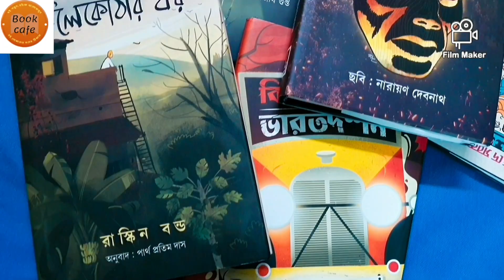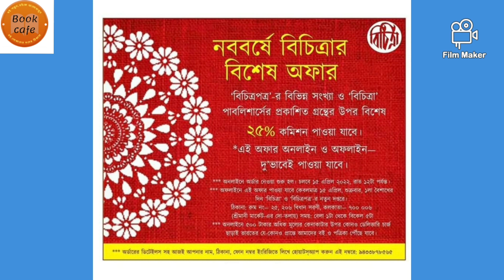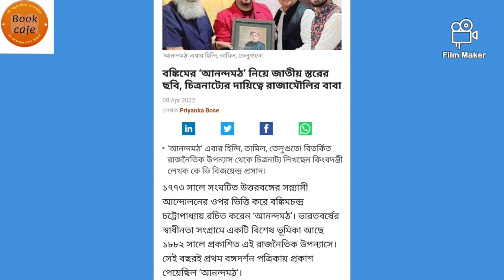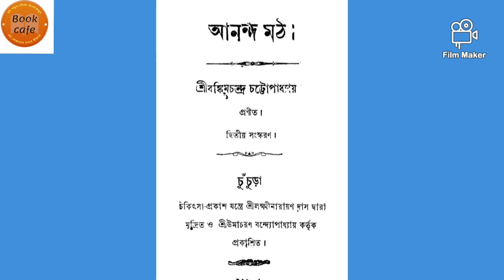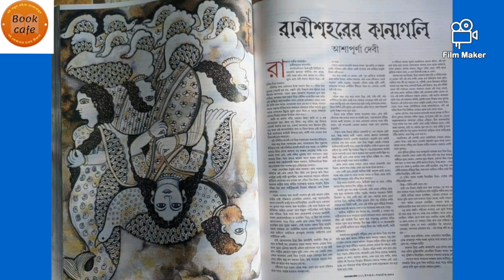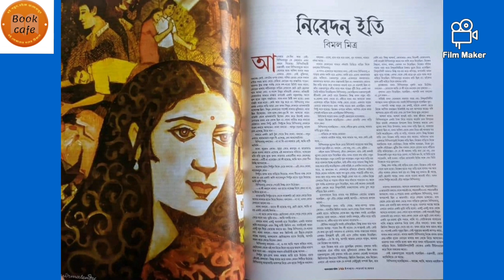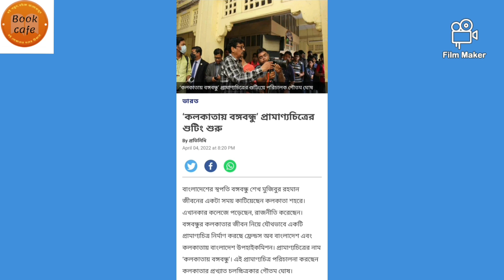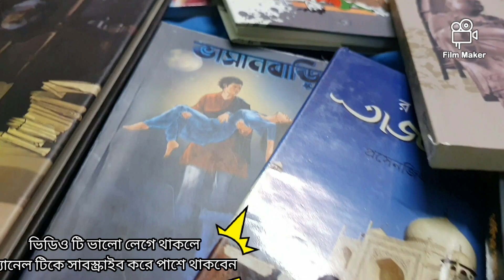এতগুলো আপডেট একসাথে!🤩| বাংলা সাহিত্য নিয়ে চার চারটি আসন্ন চলচ্চিত্র | বইতেও এবার চৈত্রসেল🤩updates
new books updates 2022
April 2022
Bengali books updates

0:00 intro
0:43 huge discount on books
2:41 Film based on bankim Chandra Chatterjee
3:47 new released magazines
5:30 Film based on Satyajit Ray book
6:56 doc flim on Bangabandhu
7:51 flim on pather panchali
9:00 conclusion

hope you like these books